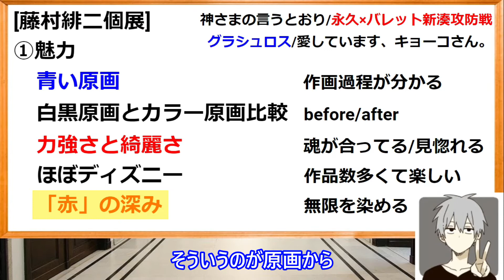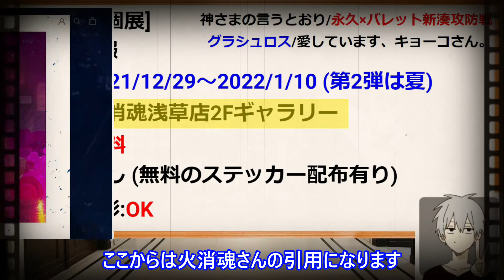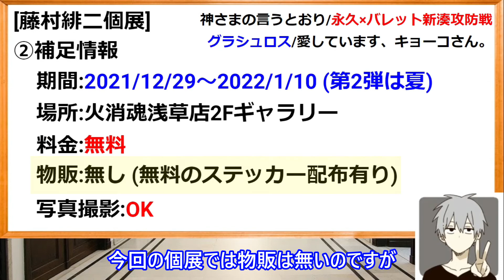【神さまの言うとおり】作者の藤村緋二先生の個展に往復3時間超かけて行ってきたから魅力紹介するわ【イベント】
彼に芸術を足してHEART

00:00 オープニング
00:03 魅力
03:42 補足
05:21 重要情報

どの原画も魂が合ってて
非常に興奮しました😏

この冬一番興奮した日が
藤村先生の個展に遊びに行った日です🥊

BLEACH原画展とは違って
HEARTは無料なので
興味のある方は
ぜひ見に行きましょう！！！

ブリーチはブリーチで
なかなかに久保帯人だったから
興味のある方はブリーチ原画展にも行ってみて欲しい・・・

作者：藤村緋二
代表作：神さまの言うとおり
　　　　神さまの言うとおり弐
　　　　グラシュロス
　　　　愛しています、キョーコさん。
　　　　永久×バレット 新湊攻防戦 ← おススメ

※動画で使用している画像の一部は上記漫画から引用しています。